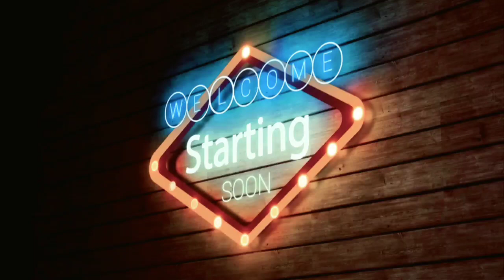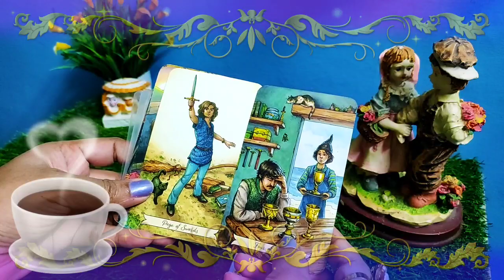🥰😘His /her current feelings for you, me n u tarot.